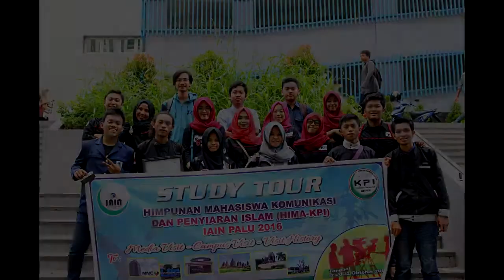Pengurus Lembaga Fakultas Ushuluddin Adab dan Dakwah IAIN Palu 2017